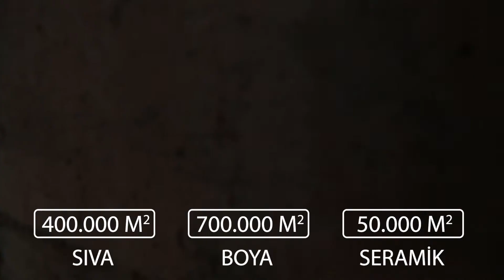Türkiye'nin ilk LEED Gold Sertifikalı Kamu Hastanesi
İstanbul Valiliği, İstanbul Proje Koordinasyon Birimi (İPKB) tarafından hayata geçirilen, İstanbul Sismik Riskin Azaltılması ve Acil Durum Hazırlık Projesi (İSMEP) kapsamında, İstanbul tüm kamu binalarıyla afete dirençli hale getiriliyor. Bu kamu binalarından biri de İstanbul Kartal Dr. Lütfi Kırdar Eğitim ve Araştırma Hastanesi. 2014 yılında temeli atılan hastanenin inşaatı dört yıl boyunca düzenli olarak takip edildi ve bu süreç belgeselleştirildi.